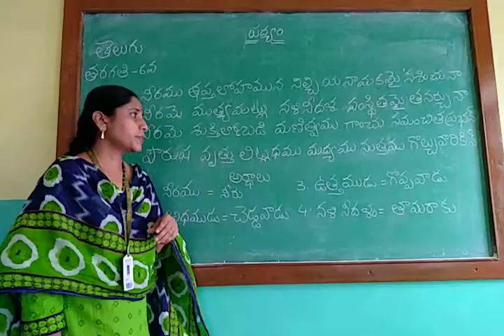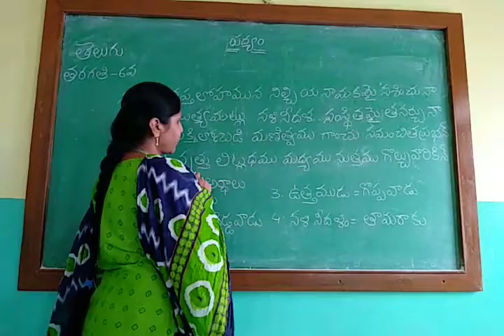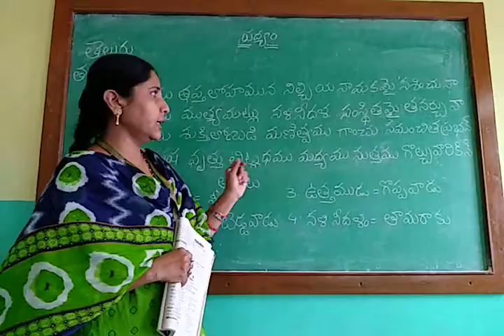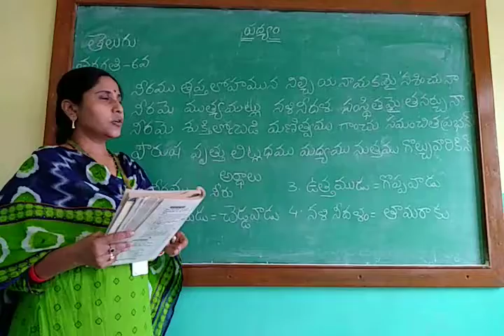6th class Telugu-F/L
F/L Padhyam